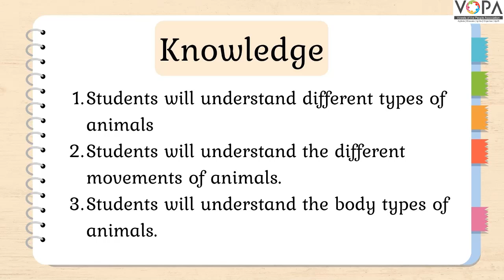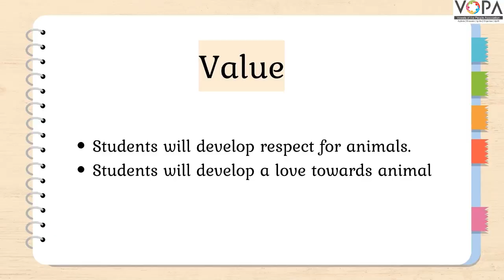3rd | NEP 2020 |So many types of animals! | EVS | Semi - English Medium | V1| V-School